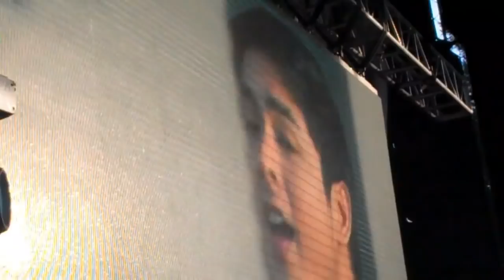The OKG Experience in San Francisco Part 1 | Walang Hanggan | Dawn Zulueta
Thank you ABS-CBN, Dreamscape and the Walang Hanggan cast and crew for this memorable experience.

Produced by: CONTRAST | Concept & Strategy Studio
Photos and Videos by: Vivian C. Recio
Edited by: Gillian Claire Cancio